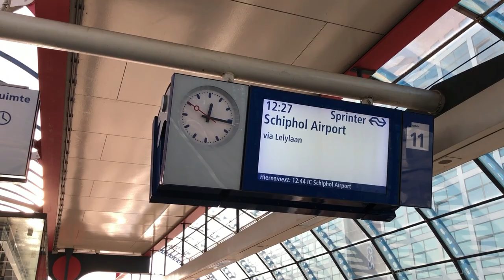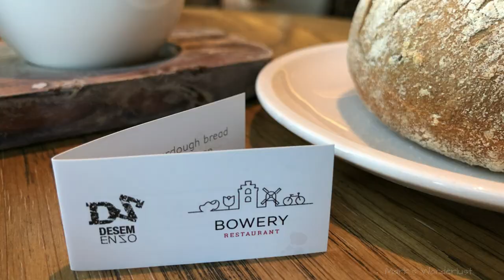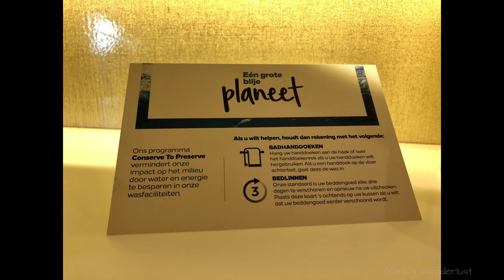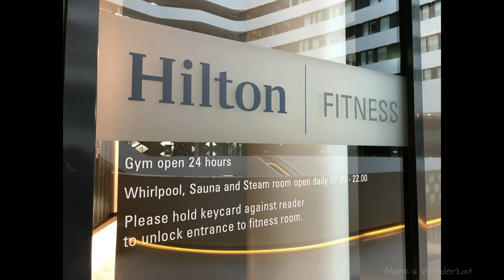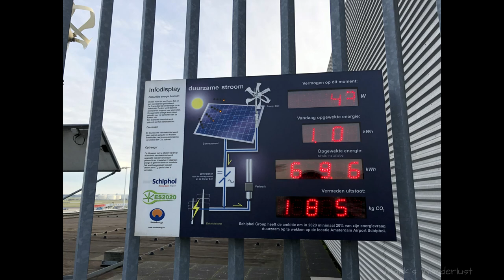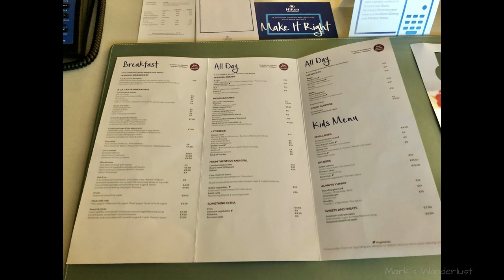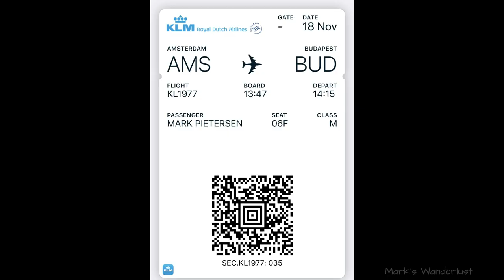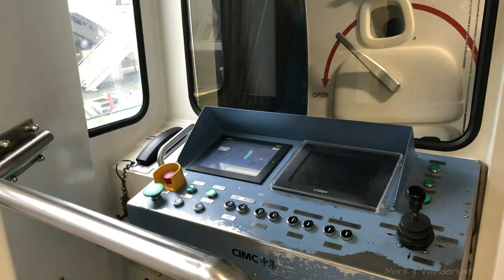My trip to Budapest Day 1 Hilton Amsterdam Schiphol Airport The Netherlands 17-11-2019 Vlog 419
n u a g e s - Dreams
                       Mounika. - Please

VPN service that I use. ProXPN works very well. if you want to use the internet safely and anonymously. check them out:
My gear:
IphoneX, RØDE VideoMic Me-L
Arc'teryx Beta AR Jacked. Bjørnson down jackets. Timberland Bradstreet Leather Chukka in Dark Gray. Arc'teryx Acrux SL Shoes. The North Face Thermoball Jacket. Micromuff skinny.
Hanwag Makra Urban.
inspired by ...and a special thanks to:
if the link does not work then remove the hashtag in the YouTube search bar.
I'm still looking for companies or sponsors. who want to make something beautiful with me.help each other to grow. and above all to learn from each other, and have fun while doing it !
Edited with: Wondershare Filmora 9.0
Adobe Lightroom CC and Inpixio Photo Clip 8